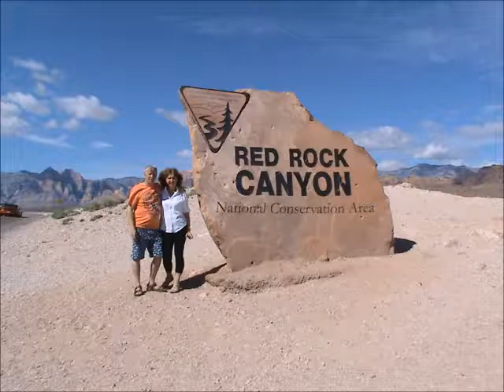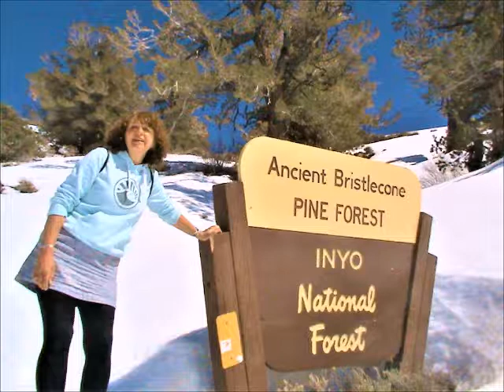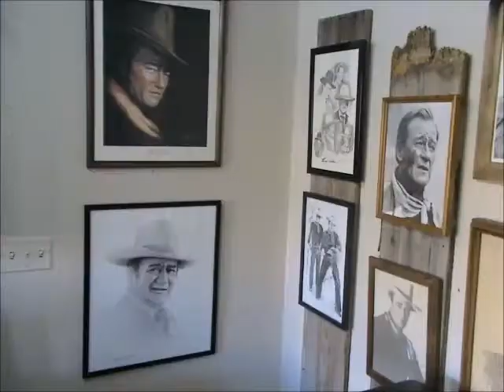ScarbVegas2017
Rob Scarborough and Ann Kilroy. Our Nevada and California roadtrip from Las Vegas, around the Sierra Nevada mountains, featuring Death Valley, Yosemite and Sequoia during spring ( March and April ) 2017.